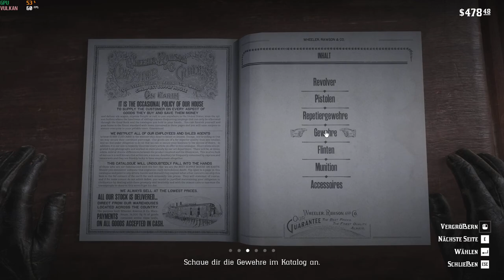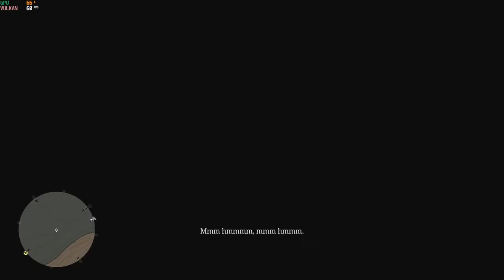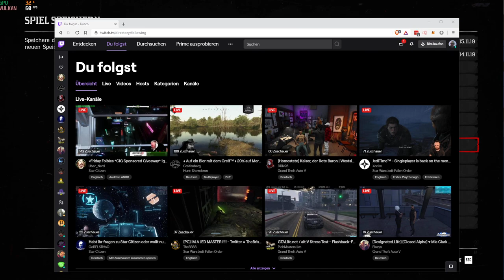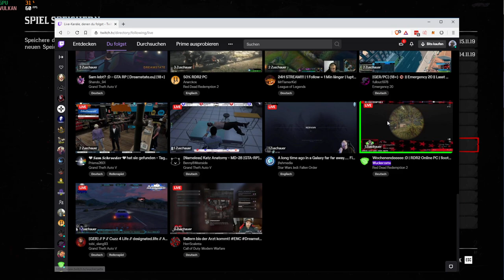Das Leben des Arthur Morgan - Tag 7